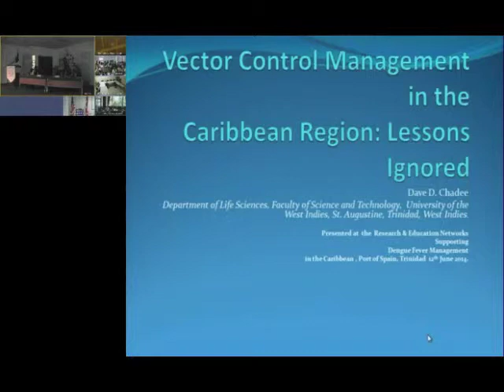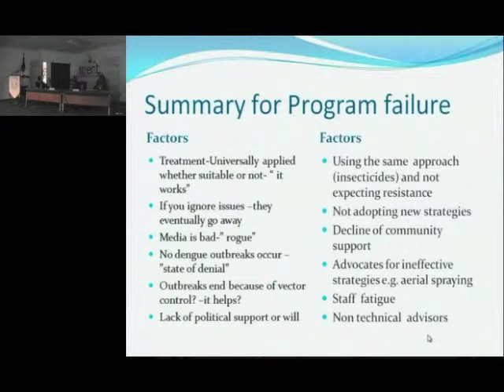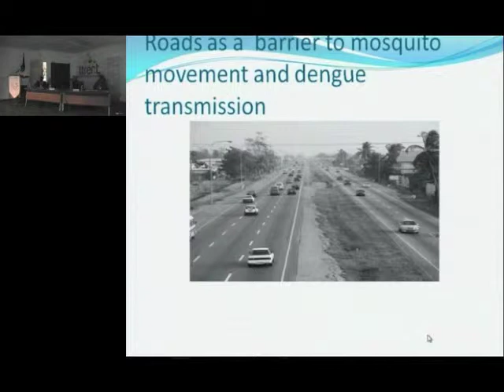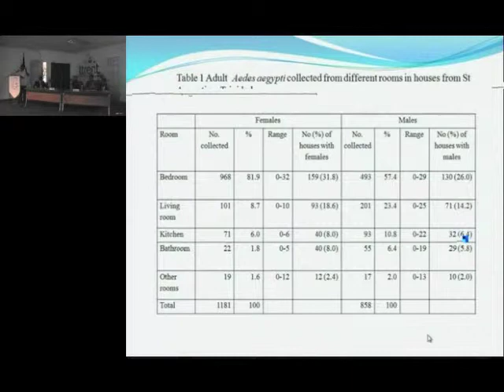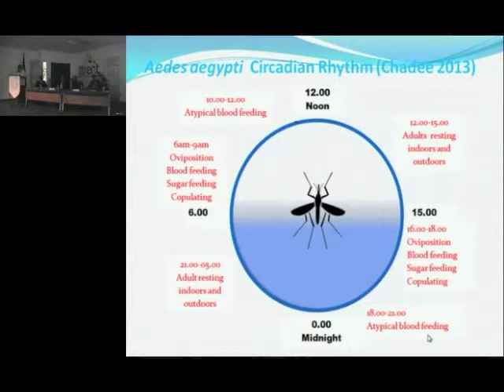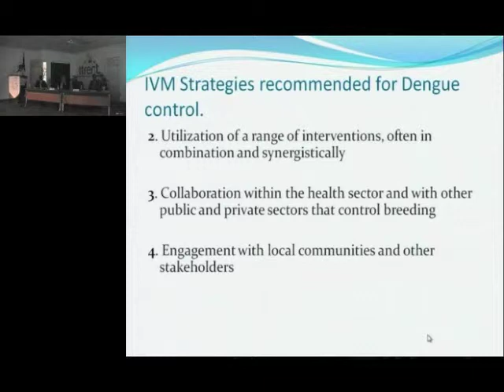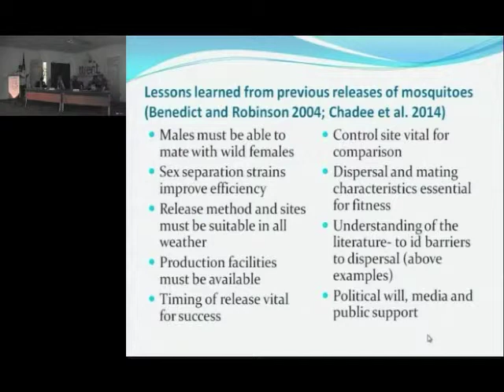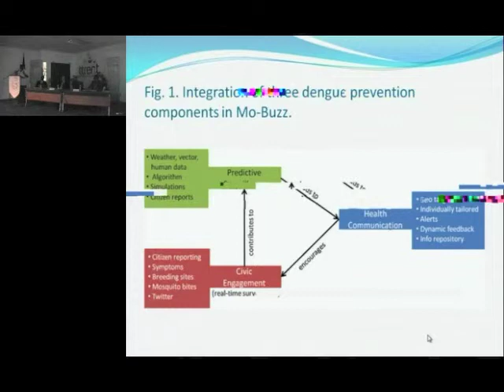Prof Dave Chadee, UWI - CKLN-CARPHA Dengue Symposium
Professor Dave Chadee of the University of the West Indies (UWI) made a presentation on June 12, 2014 at a regional videoconference convened by the CKLNA and CARPHA,  focusing on the Dengue and Chikungunya viruses. Prof. Chadee's presentation focused on Vector Control Management in the Caribbean Region: Lessons Ignored.
Please see the CKLNA website for the powerpoint presentations -